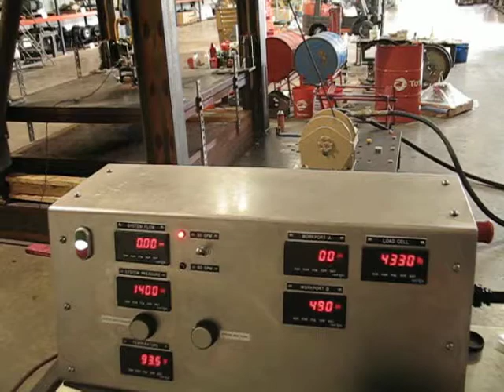BG6B-SPL-29039-02-1 S/N 1657651 H00664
BG6B-SPL-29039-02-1 S/N 1657651 Load Test